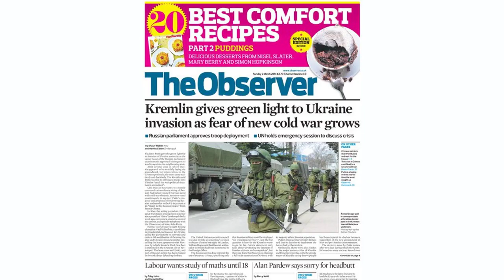Has support for Ukraine peaked Some fear so. - The Boston Globe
American and NATO officials moved to reassure Zelensky, pledging another $2 billion in immediate military aid. But even before the war in the Mideast began last week, there was a strong sense in Europe, watching Washington, that the world had reached "peak Ukraine" -- that support for Ukraine's fight against Russia's invasion would never again be as high as it was a few months ago.

The new run for the White House by former president Donald Trump is shaking confidence that Washington will continue large-scale support for Ukraine. But the concern, Europeans say, is larger than Trump and extends to much of his Republican Party, which has made cutting support for Ukraine a litmus test of conservative credibility.

Even in Europe, Ukraine is an increasingly divisive issue. Voters in Slovakia handed a victory to Robert Fico, a former prime minister sympathetic to Russia. A vicious election campaign in Poland, one of Ukraine's staunchest allies, has emphasized strains with Ukraine. A far-right opposed to aiding Ukraine's war effort has surged in Germany, where Chancellor Olaf Scholz is struggling to win voters over to his call for a stronger military.

"I'm pessimistic," said Yelyzaveta Yasko, a Ukrainian member of Parliament who is on the foreign affairs committee. "There are many questions now -- weapons production, security infrastructure, economic aid, the future of NATO," she said, but noted that answers to those questions had a timeline of at least five years.

"We have been fighting for 600 days," she added, "and I don't see the leadership and planning that is required to take real action -- not just statements -- in support of Ukraine."

Even more depressing, Yasko said at a recent security forum in Warsaw, Poland, is the way domestic politics are "instrumentalizing Ukraine."

"Opinion polls show the people still support Ukraine," she said, "but politicians start to use Ukraine as a topic to fight each other, and Ukraine becomes a victim."

"I'm worried," she continued. "I don't like the way my country is used as a tool."

The previous bipartisan support for Ukraine in the United States no longer seems to hold. "There's less pushback against the anti-Ukrainian stuff already out there," said Toomas Hendrik Ilves, the former president of Estonia, mentioning the Republican right wing and influential voices like Elon Musk. "It's dangerous."

Should Washington cut its aid to Ukraine, deciding that it is not worth the cost, top European officials, including the European Union's head of foreign affairs and security policy, Josep Borrell, openly acknowledge that Europe cannot fill the gap.

He was in Kyiv, Ukraine's capital, when Congress excluded support from Ukraine in its temporary budget deal. "That was certainly not expected and certainly not good news," Borrell told a summit meeting of EU leaders this month in Spain.

"Europe cannot replace the United States," he said, even as it proposes more aid. "Certainly, we can do more, but the United States is something indispensable for the support to Ukraine." That same day, President Vladimir Putin of Russia said that without Western aid, Ukraine could not survive more than a week.

European leaders have pledged to send more air defense systems to Ukraine to help fend off a possible new Russian air campaign targeting energy infrastructure as winter looms. Prime Minister Mark Rutte of the Netherlands said Friday that his country would send additional Patriot missiles, which have proved effective in defending the skies over Kyiv, according to Zelensky's office.

At the same time, European vows to supply 1 million artillery shells to Ukraine by March are falling short, with countries supplying only 250,000 shells from stocks -- a little more than one month of Ukraine's current rate of fire -- and factories still gearing up for more production.

Adm. Rob Bauer, who is the chair of the NATO Military Committee, said in Warsaw that Europe's military industry had geared up too slowly and still needed to pick up the pace.

"We started to give away from half-full or lower warehouses in Europe" to aid Ukraine, he said, "and therefore, the bottom of the barrel is now visible."

Even before the outbreak of hostilities in the Middle East, a senior NATO official said that the mood about Ukraine was gloomy. Still, the official said that the Europeans were spending more on the military and that he expected Congress to continue aid to Ukraine, even if not the $43 billion authorized previously.

Malcolm Chalmers, the deputy director of the Royal United Services Institute, a London-based defense research institution, said a key issue now is Ukrainian will and resources in what has become a war of attrition. "It's not really about us anymore; it's about them," he said. "The issue is Ukrainian resilience."

Ukrainians will quietly admit to difficulties with morale as the war grinds on, but they see no option other than t